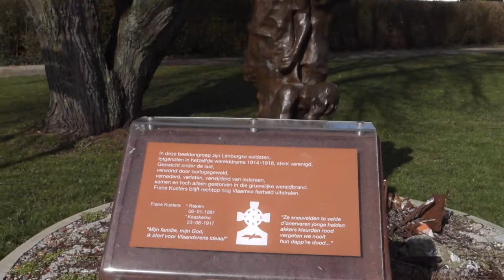🇧🇪 Oud-Rekem - A Stroll in the Old Historic Village (Belgium, February 2021)